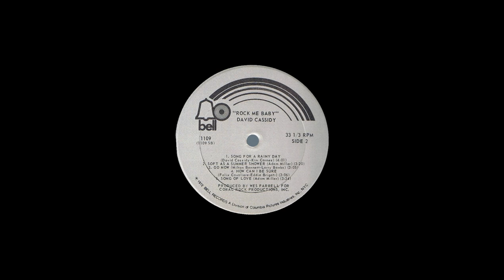STEREO #584- A Song Of Love [David Cassidy] 1972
Another Great Song From David Cassidy.